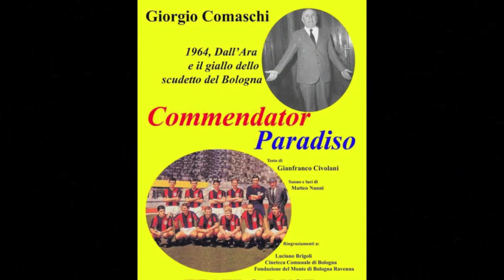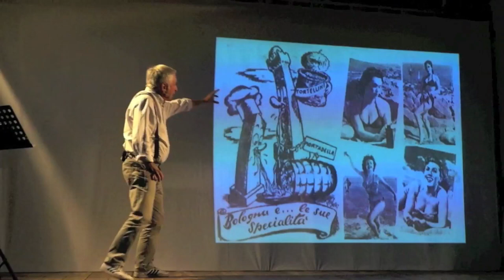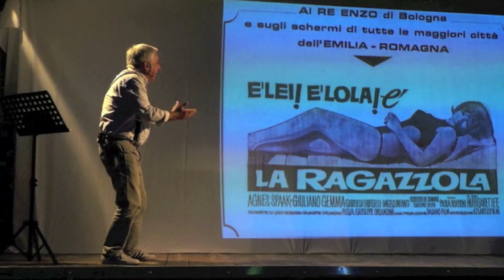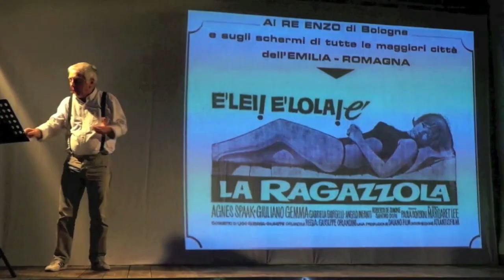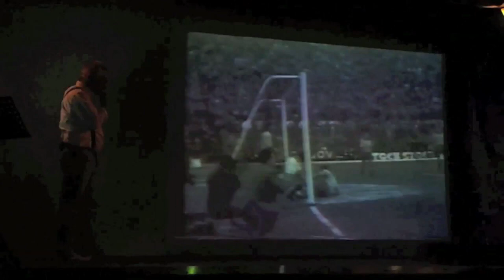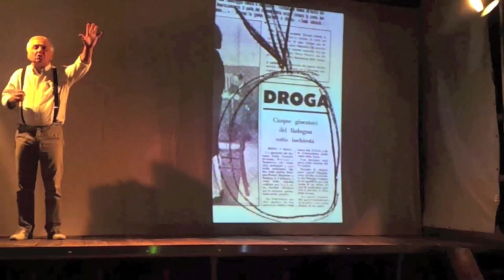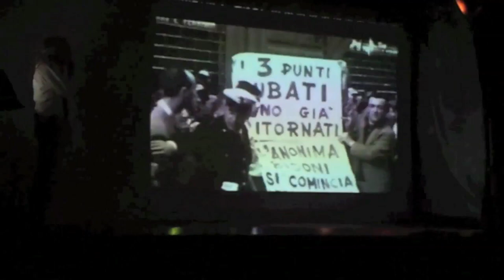"Commendator Paradiso" con Giorgio Comaschi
La storia di Renato Dall'Ara e il giallo dello scudetto del Bologna del 1964